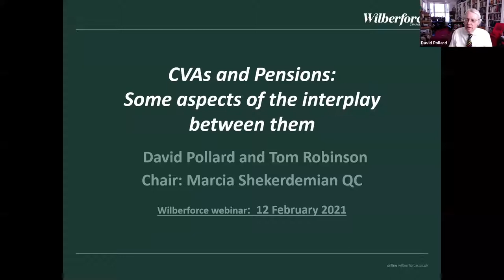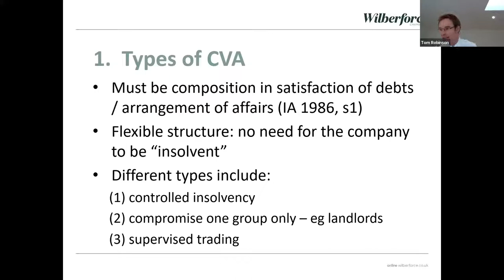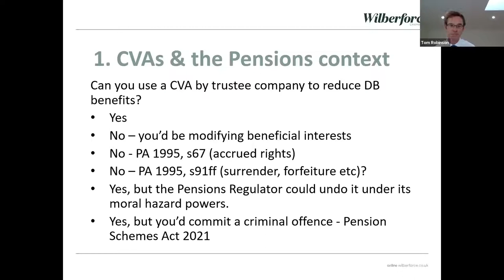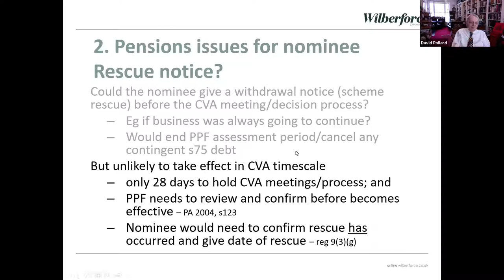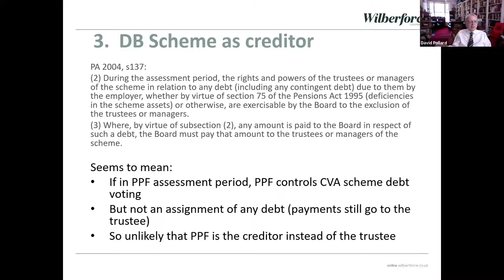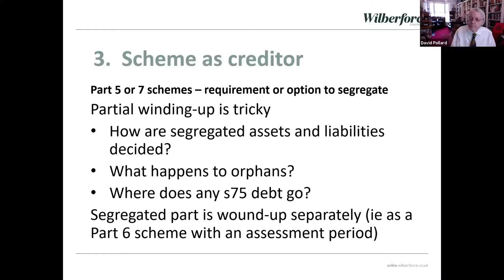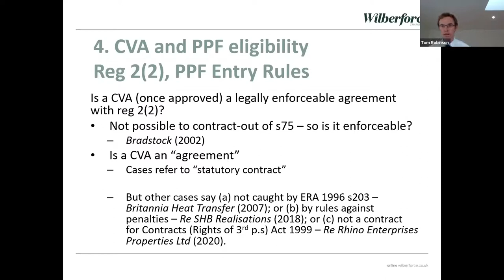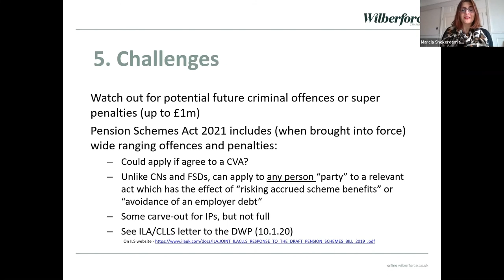CVAs and Pensions Webinar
Join David Pollard and Tom Robinson as they discuss some of the impacts of pensions on company voluntary arrangements, in particular where a CVA is envisaged for an employer in a defined benefit occupational pension scheme.

The session is chaired by Marcia Shekerdemian QC and will look at:

🔹 CVAs: comparison with other restructuring processes
🔹 Types of CVA: will they affect the scheme or not?
🔹 The scheme as creditor
🔹 Challenging CVAs
🔹 Moral hazard risk/ criminal offences (Pension Schemes Act 2021)

This material is provided free of charge by Wilberforce Chambers for general information only and is not intended to provide legal advice. No responsibility for any consequences of relying on this as legal advice is assumed by the author(s) or the publisher; if you are not a solicitor, you are strongly advised to obtain specific advice from a lawyer. The contents of this material must not be reproduced without the consent of the author(s).